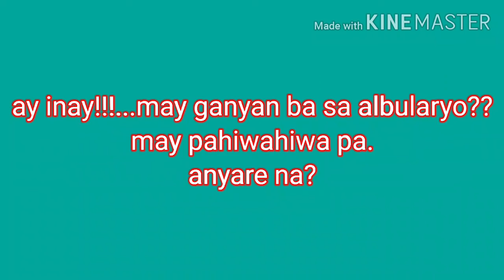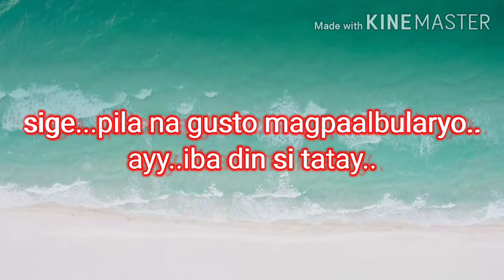Albularyo ba talaga??? Duda talaga ako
Bahala kayo